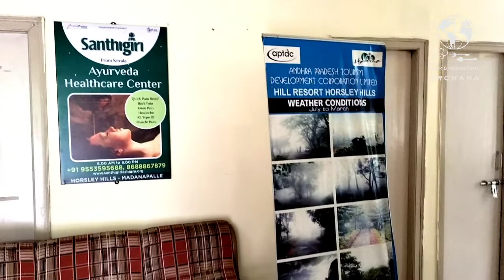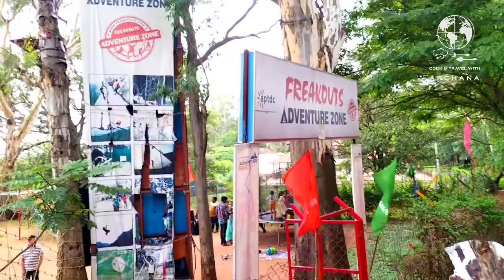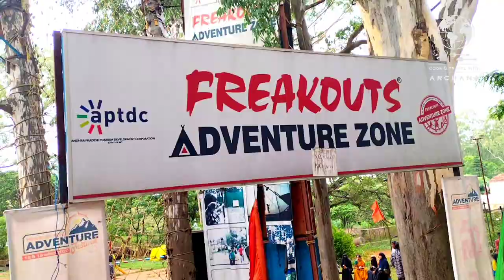Cottage Tour in Horselyhills || Horsely Hills Room tour||How to book a room in horsely hills